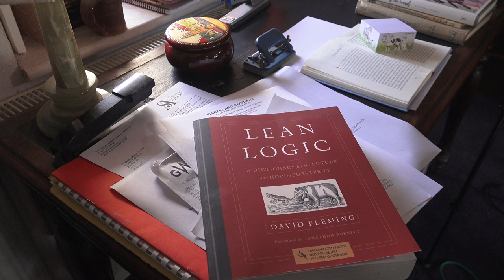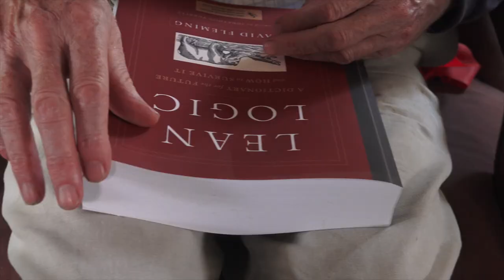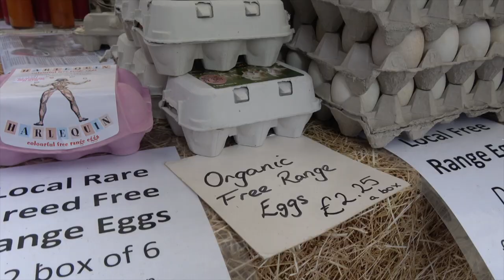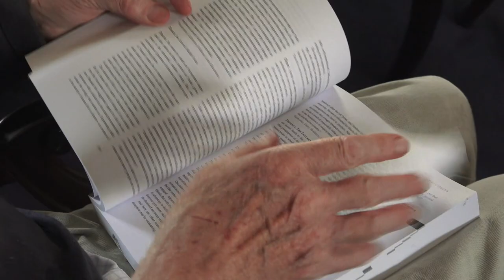The Joy of Local Food - "The Seed Beneath The Show" taster #4 - extended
In this taster from the forthcoming film about the work of the late David Fleming, Sir Roger Scruton and Helena Norberg-Hodge explore what's wrong with the current global food economy, and share an alternative.